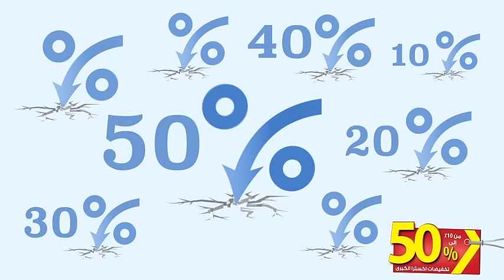أكبر التخفيضات على أجهزة سامسونج في إكسترا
احصل على الأجهزة الأفضل من الفرع الأقرب إليك. تعّرف على العروض الرائعة من الرابط